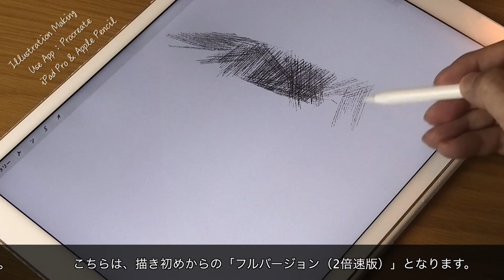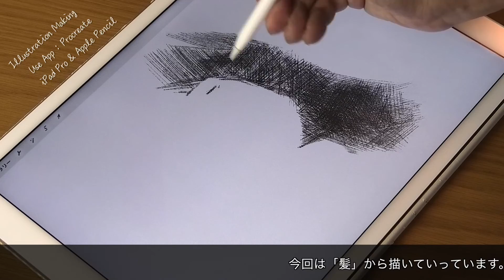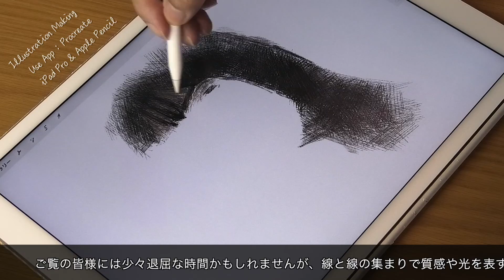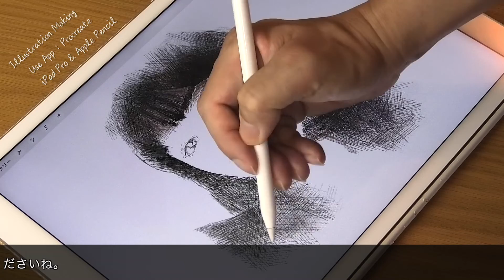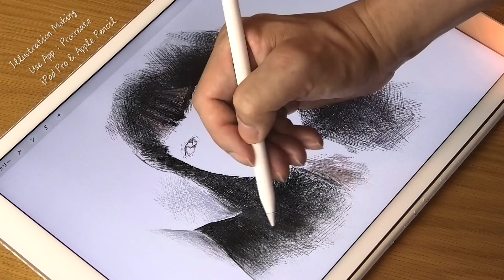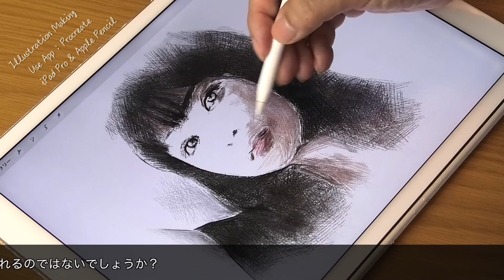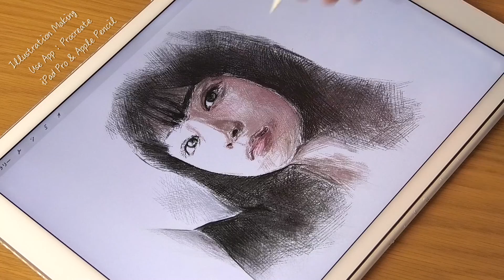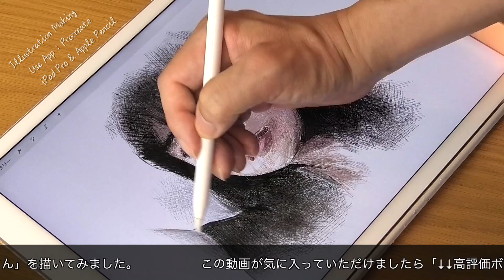デジタルイラスト制作_プロクリエイトメイキング『橋本環奈 Kanna Hashimoto』（人物イラストレーションの描き方）Procreate & iPad pro | ArtyCorty